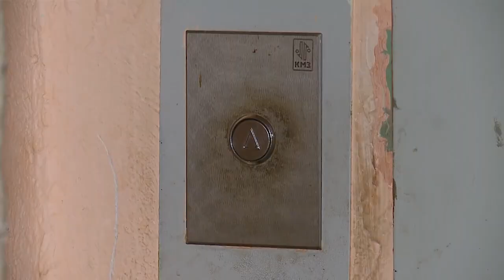Мытищинцам напоминают о правилах выгула собак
Более 40 человек и 50 животных пострадали в Мытищах от укусов собак с начала года. Причина – безответственность хозяев, которые пренебрегают элементарными правилами выгула. Подобное отношение к питомцам создает реальную угрозу их жизни и здоровью, а также окружающих людей. (12+)